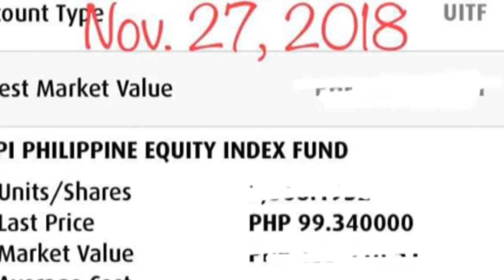HOW TO INVEST IN BPI UITF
UITF means Unit INvestment Trust Fund.
This vlog is from a newbie's point of view and experience that she want to share to all FIlipinos and inform that despite of our busy schedules we can still INVEST, SAVE and EARN.
I am a newbie and will always be a newbie in learning the market.
Study is the key.